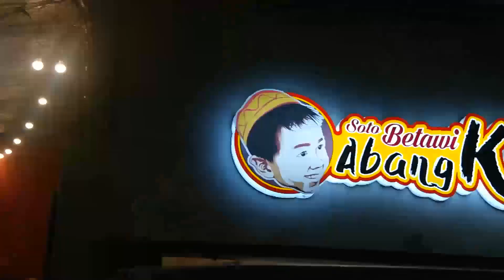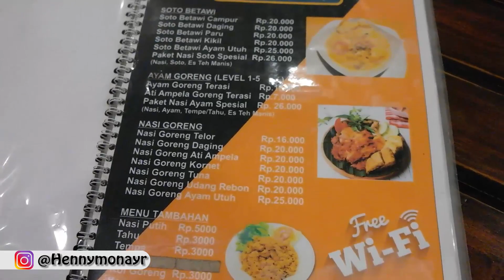KEHEBOHAN CHIT CHAT BERSAMA OWNER SOTO BETAWI ABANG KAY "HERVINO FEBRIKA"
Dari resep turun menurun sampai dan di mix dengan resep modern yang membuat soto betawi abang kay beda dari yang lain dan dilengkapi dengan kopi yang modern memakai mesin kopi "Soto betawi & Ayam goreng Sambal Terasi Abang KAy" JL.Raya Bekasi Timur Km.17 No.2, Jatinegara Kaum Pulo Gadung Jakarta Timur 13250, Telp